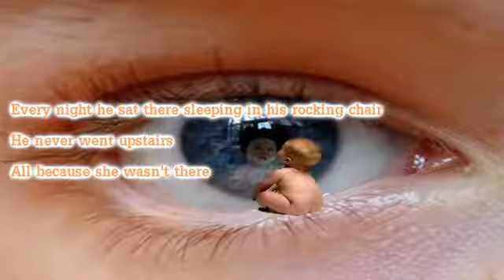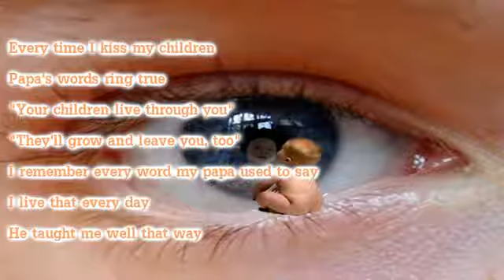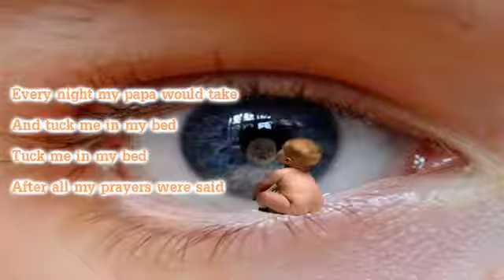Paul Anka Papa Lyric YouTube